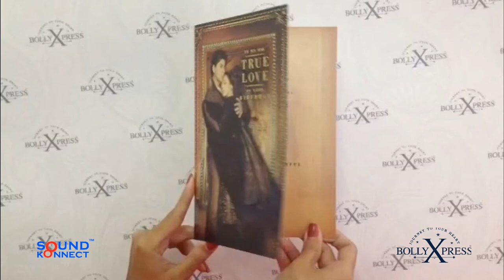Bollywood Musical Greeting Card by BollyXpress - Veer Zaara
Give your true love a Bollywood musical greeting card by BollyXpress on their birthday.This Bollywood sound card features Shah Rukh Khan and Preity Zinta in the song 'Tere Liye' from the Yash Raj films' movie 'Veer Zaara'.
You can get this card in India across Archies stores in Mumbai, Delhi and Bangalore
In UK, you can get these song cards online on the Davora
And also in iCandy, Bombay Stores(Bradford) and Cards Galore stores.
In South Africa, BollyXpress is available across all 'Birthdays' stores.